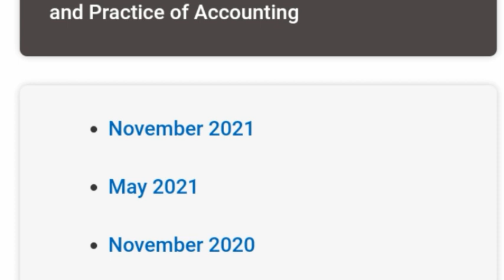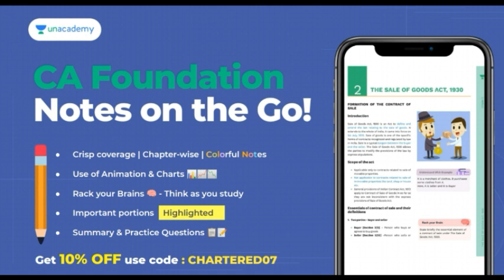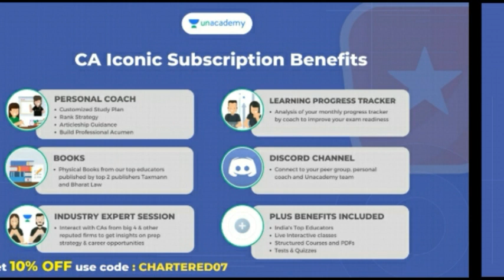ICAI Latest Announcement | CA Exams Dec 2021 | ICAI Latest Update For All Students | CA Exam Update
Do you think you have the potential to crack the Dec'21 Exams? We believe you do. Learn from the best educators in India and make the most of your abilities. Presenting- Step Up with Yeshas Batch for CA Foundation Students. Become a part of the most awaited batch for CA Foundation Dec’21 Aspirants.
Fast Track Batch starting from the 18th of August.

Topics Covered
•) icai announcement
•) ca latest annoucement
•) ca exam updates
•) icai released rtp